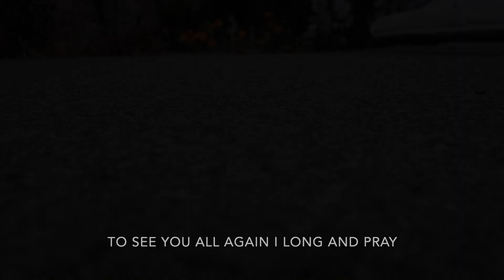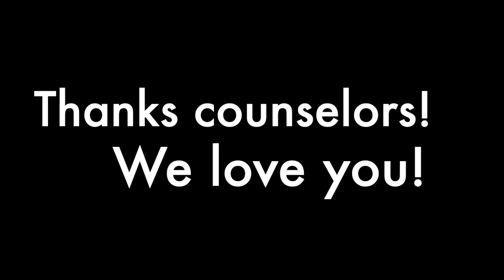Covided Love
Lil Kakaroff and Matt the Rapper